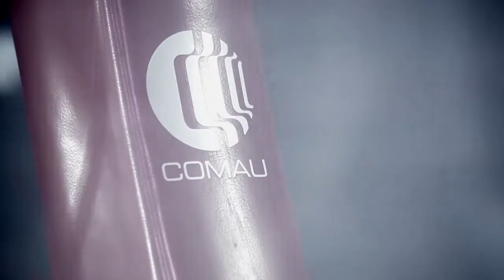COMAU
Моя компания